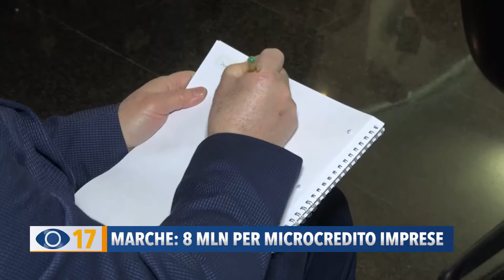Marche: 8 milioni per microcredito imprese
La Regione Marche ha attivato uno sportello per il microcredito imprenditoriale. E' rivolto a coloro che vogliono avviare o potenziare un’attività di impresa o di lavoro autonomo e trovano difficoltà di accesso al tradizionale credito bancario. A disposizione circa 8 milioni di euro a tasso agevolato.